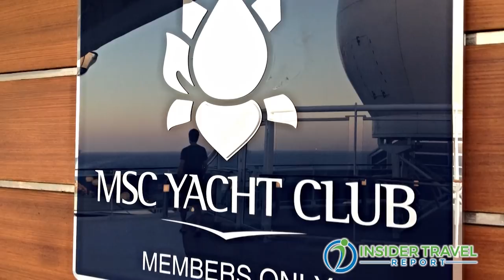Insider Video: MSC Seaside Debuts in Miami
James Shillinglaw talks with Roberto Fusaro, president of MSC Cruises North America, about the new MSC Seaside, the company’s just christened ship now sailing out of Miami. MSC Seaside, which is the first new MSC vessel to sail exclusively out of PortMiami, features an innovative Miami Condo-like design, new restaurants and bars, unique entertainment, six pools and a waterpark with four slides.